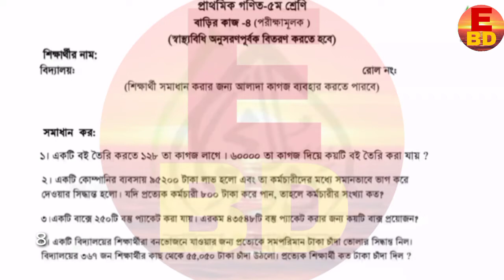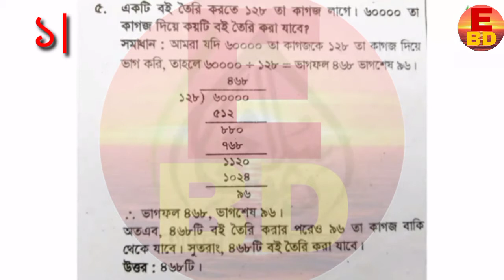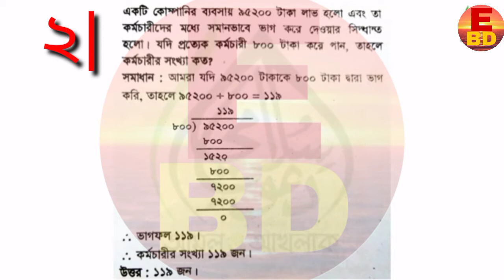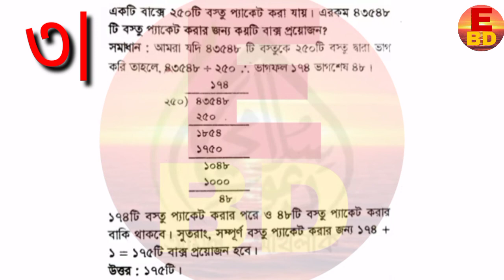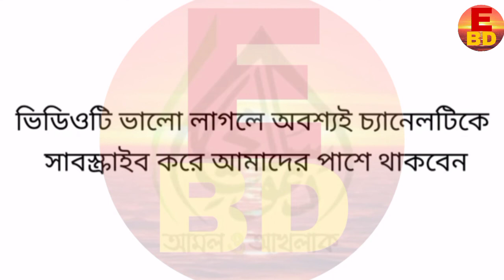class 5 assignment solution 2021 || পঞ্চম শ্রেণির এ্যাসাইনমেন্ট সমাধান ।। Class 5 assignment publish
class 5 assignment solution 2021 || পঞ্চম শ্রেণির এ্যাসাইনমেন্ট সমাধান ।। Class 5 assignment published

This is class 5 assignment solution math subject. It is class 6 assignment.it is class 6 assignment answer or class 6 assignment 2021.this is class 3 assignment 2021.this is class 4 assignment or class 5 assignment 2021.it তৃতীয় থেকে পঞ্চম শ্রেণির এ্যাসাইনমেন্ট answer.it is ৩য় শ্রেণির এসাইনমেন্ট or ৪র্থ শ্রেণীর এ্যাসাইনমেন্ট or ৫ম শ্রেণীর এ্যাসাইনমেন্ট or primary school assignment 2021.this is এ্যাসাইনমেন্ট এর নমুনা or তৃতীয় শ্রেণির এসাইনমেন্ট or চতুর্থ শ্রেণির এসাইনমেন্ট answer.it is পঞ্চম শ্রেণির এসাইনমেন্ট solution.it is প্রাথমিক শিক্ষার্থীদের এ্যাসাইনমেন্ট.ths channel educational bd.in this video you can seen class 5 assignment solution 2021.